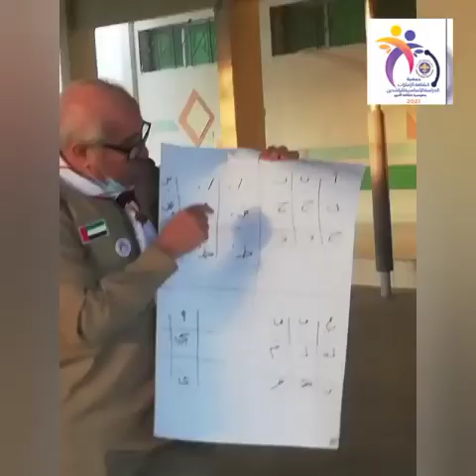الدراسة الكشفية لقادة مفوضية أبوظبي والعين 15-16-17 ديسمبر 2021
الدراسة الكشفية لقادة مفوضية أبوظبي والعين
المكان : مفوضية كشافة العين
الزمان : 15-16-17 ديسمبر 2021
المشرف على الدراسة  مجلس إدارة جمعية كشافة الإمارات العربية المتحدة..